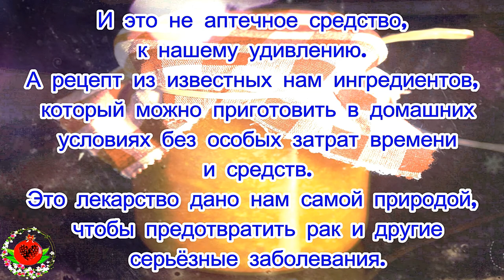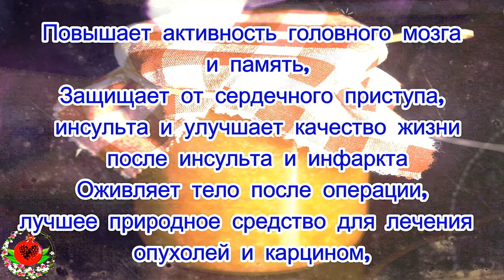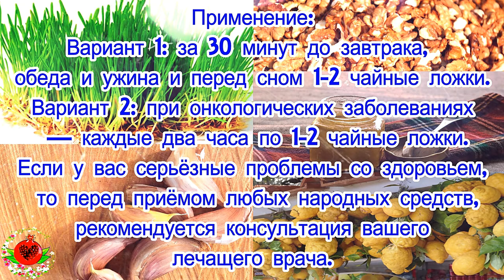Эта лечебная смесь защищает от сердечного приступа, инсульта и инфаркта.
Вас никогда не интересовало, как врачи сами справляются с болезнями? Вот как, например, онкологи лечат себя и свою семью?
Один довольно известный онколог решил поделиться своим чудо-рецептом от множества болезней современного общества. И это не аптечное средство, к нашему удивлению. А рецепт из известных нам ингредиентов, который можно приготовить в домашних условиях без особых затрат времени и средств.
Это лекарство дано нам самой природой, чтобы предотвратить рак и другие серьезные заболевания.
Его целебный состав способен восстановить работу всех внутренних органов, укрепить иммунитет, наладить обмен веществ, улучшить состав крови и очистить артерии.